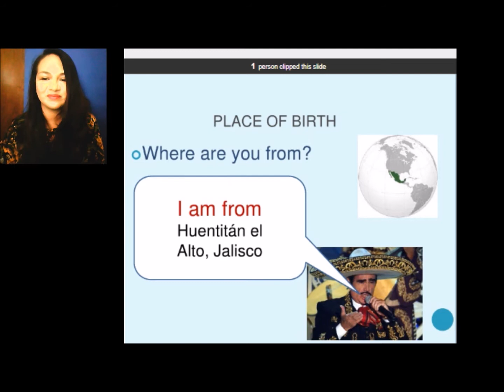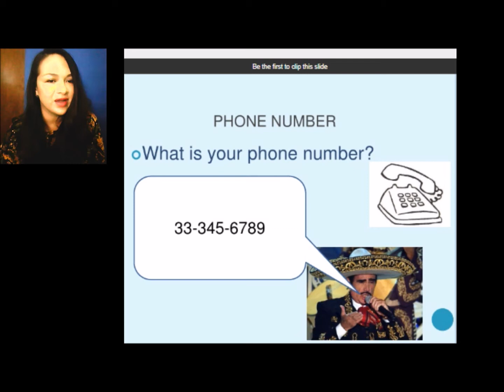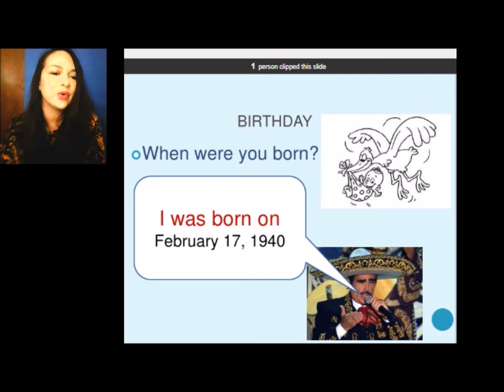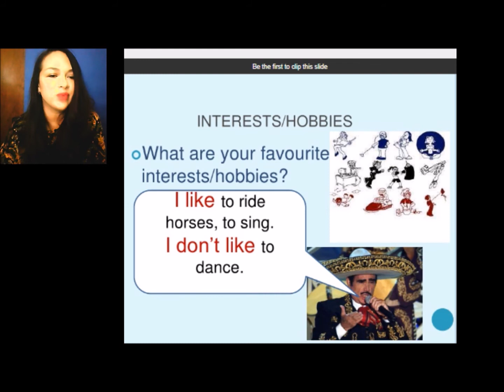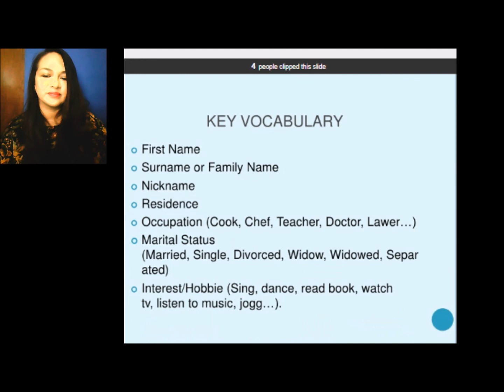PERSONAL INFORMATION CHENTE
Inglés para Principiantes 1